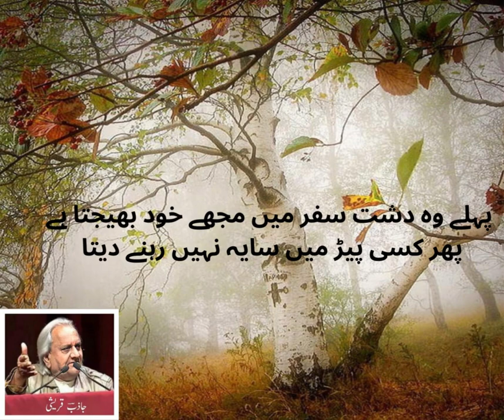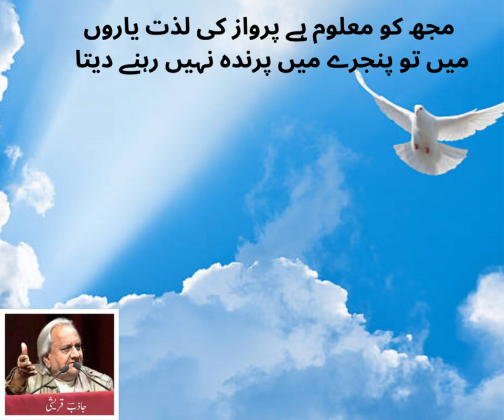Jazib Qureshi Poerty